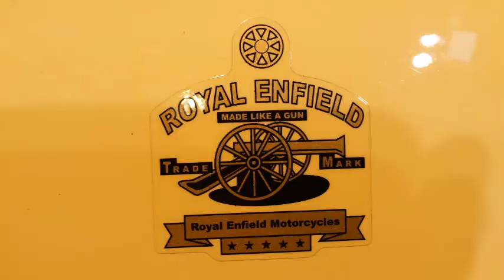140114 bikers parade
BikersParade 2014